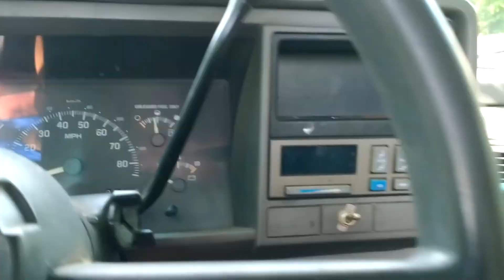Mr.Fred OBS Chevy